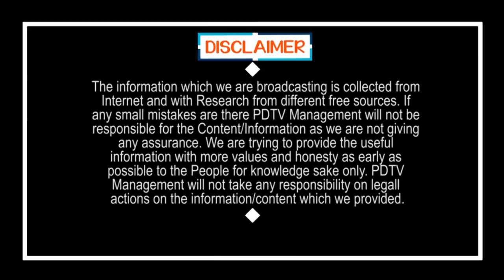మోడీ గుడ్ న్యూస్.. ఆ ప్రాంతాల్లో లాక్ డౌన్ సడలింపు | Good News From PM Modi Over Lock Down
Good News From PM Modi Over Lock Down | మోడీ గుడ్ న్యూస్.. ఆ ప్రాంతాల్లో లాక్ డౌన్ సడలింపు | PDTV News